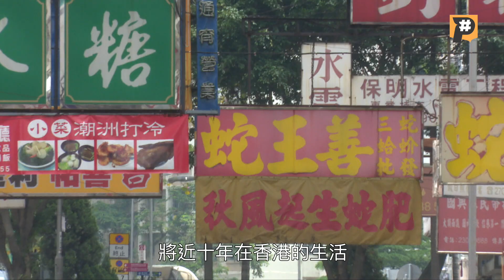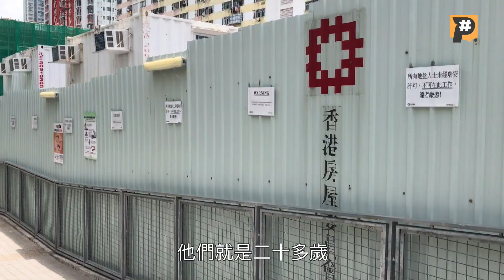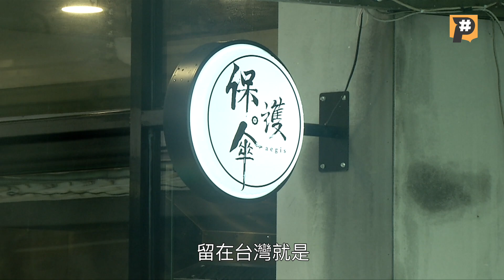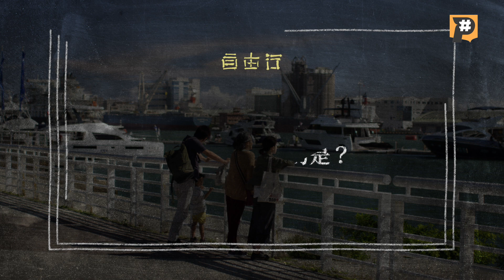【P觀點​】《自由行》台灣首播 應亮 X 陳慧 異鄉人對談：在自由的地方，看見不自由的命運。｜公視P# 新聞實驗室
中國導演應亮，流亡香港已將近十年。2012年，應亮以中國青年楊佳襲警的爭議案件作為題材，拍攝長片《我還有話要說》。該影片隨後遭到中國政府封殺，當時應亮正好在香港演藝學院擔任駐校藝術家，此後他無法返鄉，只能在香港居留。

香港作家陳慧，是電影《自由行》的共同編劇之一。她的經典小說作品《拾香紀》於1998年出版，在1997年香港回歸之際，拾筆寫下港人對這座城市的記憶。陳慧在2018年來台，於國立台北藝術大學電影系任教至今。

應亮與陳慧兩人的足跡在香港重疊，如今各自在異鄉生活，見證了中港台三地這些年來的變化，對於自由的理解、異鄉人的身分，他們各自有所表述。跟著P#新聞實驗室，一起加入《自由行》導演應亮與編劇陳慧的精彩對談。

《自由行》首播｜6月6日（週日）晚間10點，公視首播/公視+同步上架

重點摘要：
00:00 關於電影《自由行》
00:48 何處是家，何處是故鄉？
02:57 當自由逐漸消逝，離開是為了追求自由嗎？
05:15​ 關於未來與家，你（想）會選擇在哪裡？
06:26​ 回望三年前的電影，此刻你最有感的是？
07:56 期待台灣觀眾從電影中看到什麼？

每周三 晚上18:00 ▸▸跟著P# 探索國內外熱門議題 🌎